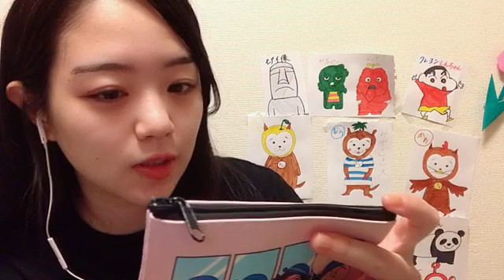48 Sorano Uemi 2022年11月07日18時01分35秒 上見 天乃（AKB48 チーム８）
◆横山結衣1st写真集『未熟な光』
◆Amazonプライムビデオ